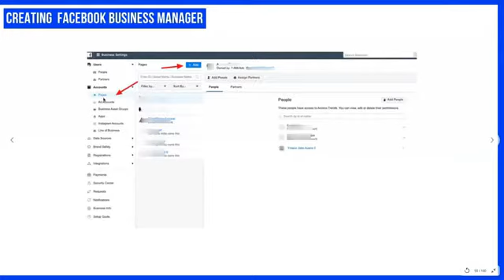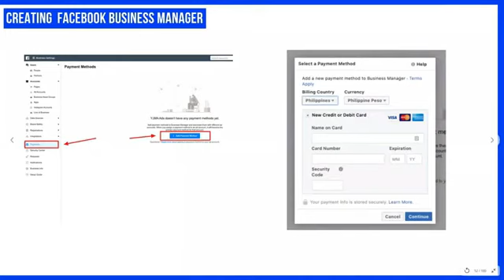Paano Mag Setup Ng Payment Sa Facebook Ads | Facebook Ads Series [EPISODE 4/9]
Gusto mo bang malaman kung paano magset-up ng payment sa Facebook Ads? Sa video na 'to, ituturo ko kung paano magset-up ng Payment sa Facebook Ads.

Eto ay Episode 4/9 sa ating Facebook Ads series. Kung 'di mo pa nakita ang mga previous video series, be sure to check them out first.

If you’re new to this channel, I’m regularly posting and sharing tips of videos on how to become an online freelancer or a virtual assistant.

I also created a “PAID” course on “How To Become A Virtual Assistant”. A very CHEAP course!

Over the years, I’ve been really vocal about how online freelancing helped my family financially, and this is why I’m sharing my freelancing journey on my channel.

Becoming an online freelancer is not easy, but it's still the BEST decision that I ever did in my life.

► Laptop: Macbook Air 13" X 2018

► Software: Screencast-O-Matic

●Joakim Karud - Say Good Night